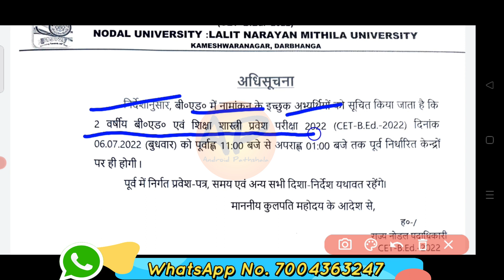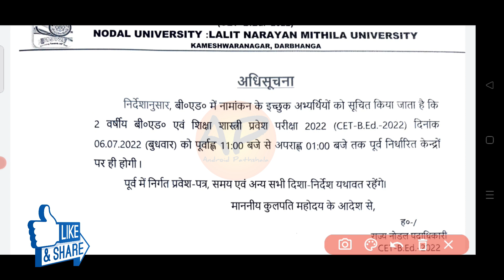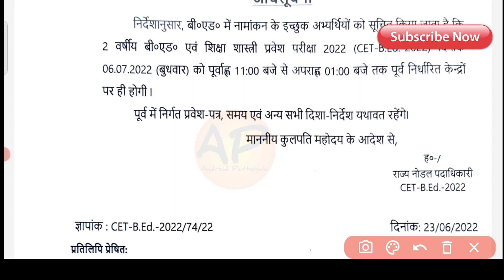Bihar B.Ed Entrance Exam Admit Card 2022, पुराने Admit Card से ही प्रवेश परीक्षा होगी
Bihar B.Ed प्रवेश परीक्षा 2022
बिहार B.Ed संयुक्त प्रवेश परीक्षा 2022
बिहार B.Ed एडमिशन 2022
बिहार DElEd नामांकन 2022
बिहार B.Ed एडमिशन प्रोसेस 2022
बिहार B.Ed प्रवेश परीक्षा 2022
Bihar BEd entrance exam form apply 2022
Bihar BEd Online form kab ayega
Bihar B.Ed 2022 Online apply
Bihar B.Ed 2022@androidPathshala
बिहार बीएड प्रवेश परीक्षा 2022
Bihar बीएड प्रवेश परीक्षा 2022
Bihar बीएड Exam kab hoga
Bihar बीएड admission 2022
Bihar B.Ed entrance exam 2022
Bihar B.Ed admission kaise Kare
Bihar BEd entrance exam 2022-24
Bihar BEd merit list 2022
Bihar  बीएड मेरिट list kab ayega
Bihar BEd entrance exam kab hoga
Bihar BED admission process 2022-24